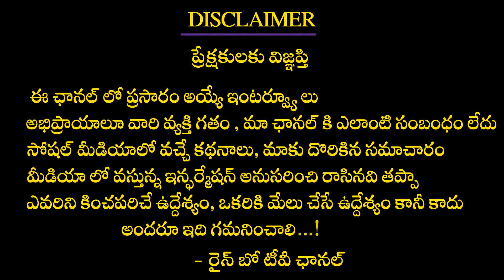Superstar Mahesh Babu Real Story | Mahesh Babu Life Style | Mahesh Babu Biography | Rainbow TV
Superstar Mahesh Babu Real Story | Mahesh Babu Life Style | Mahesh Babu Biography |